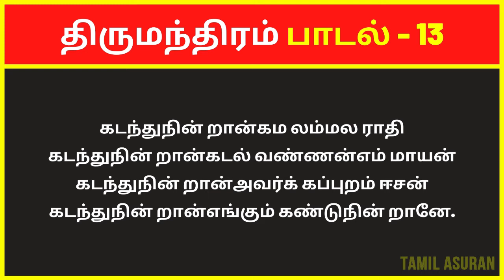திருமந்திரம் 3000 விளக்கவுரை: பாடல் 13 | Tirumular's Thirumantiram Padalgal in Tamil Explanation